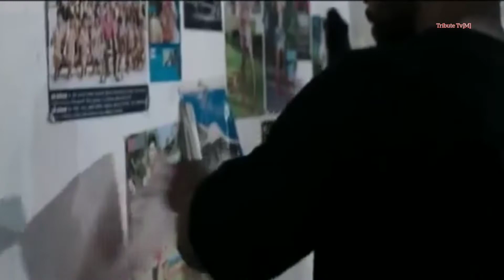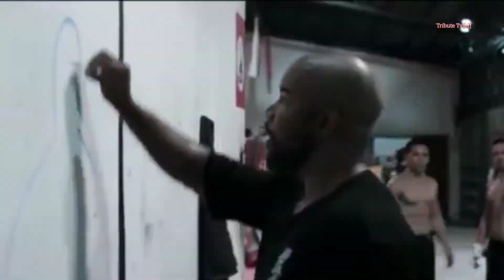MARTIAL ARTS HEROES FIGHT TRIBUTE TV[M] [2022] (2Pac ft Tech N9ne & DMX - Discretion)